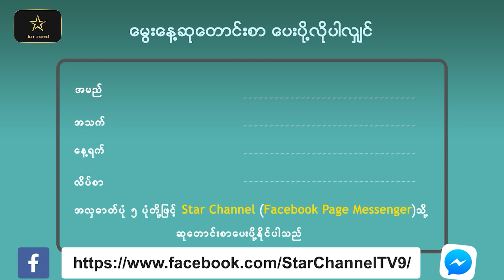Spider Manဇာတ်ကောင်နဲ့ နာမည်ကြီးလူကြိုက်များလာတဲ့ ကမ္ဘာကျော် ဗြိတိန်မင်းသား Tom Hollandရဲ့ မွေးနေ့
ဒီနေ့မွေးဖွားခဲ့တဲ့ နာမည်ကြီးအနုပညာရှင်တစ်ဦးကတော့ Spiderman ဇာတ်ကောင်နဲ့အတူ ကမ္ဘာတစ်ဝှမ်း ပရိတ်သတ်အခိုင်အမာရထားတဲ့  ဗြိတိန်ထိပ်တန်းမင်းသား Tom Holland ပဲဖြစ်ပါတယ်။ Tom Holland ဟာ ၁၉၉၆ ခုနှစ် ဇွန် ၁ ရက်နေ့မှာ အင်္ဂလန်နိုင်ငံရဲ့ မြို့တော်ဖြစ်တဲ့ လန်ဒန်မြို့တောင်ဘက်ခြမ်း မွေးဖွားခဲ့ပြီး ယနေ့မှာ အသက် ၂၇နှစ် ပြည့်မြောက်ခဲ့ပြီ ဖြစ်ပါတယ်။